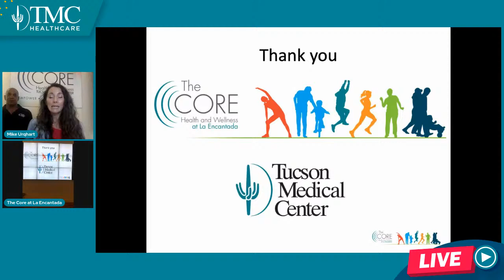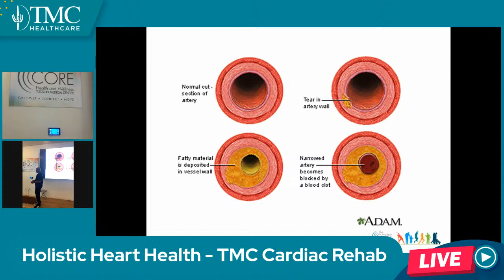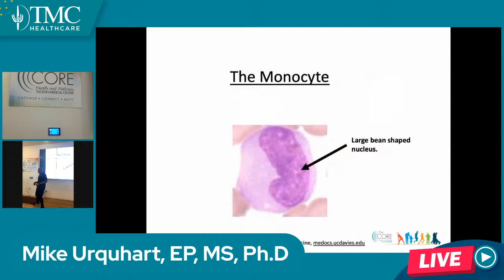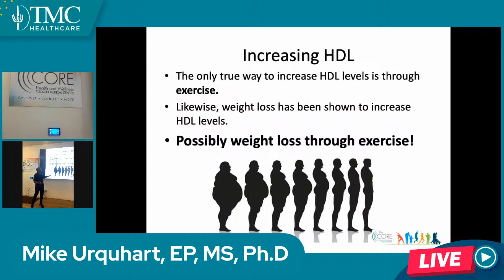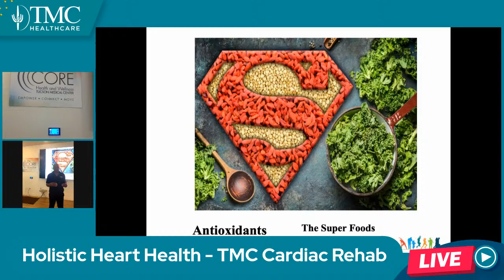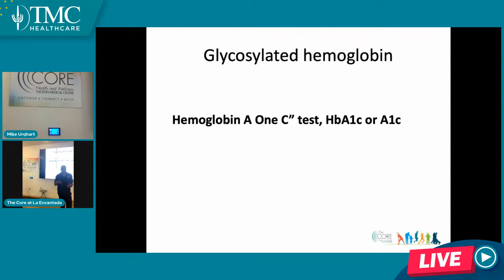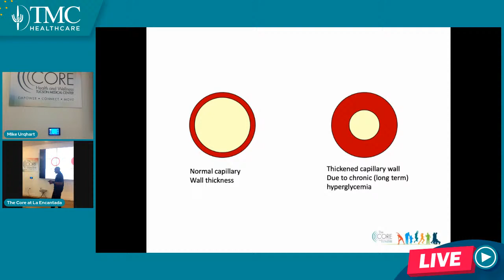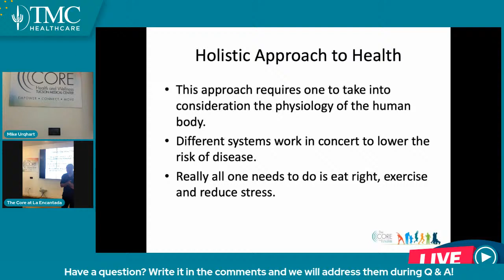Holistic Heart Health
The Core is happy to welcome back one of our original team members, Mike Urquhart! Join Mike for an engaging discussion about holistic heart health, looking at the various components of health and wellness that make a difference when it comes to keeping your heart healthy and strong.